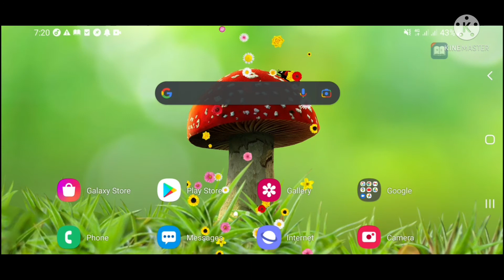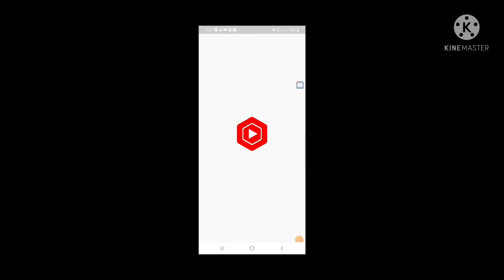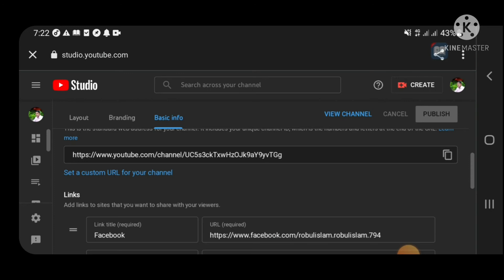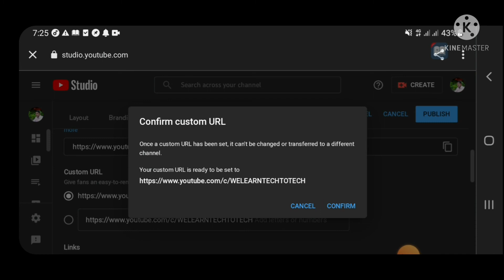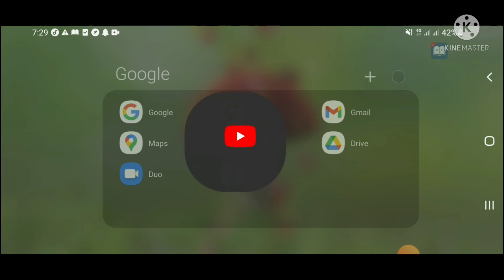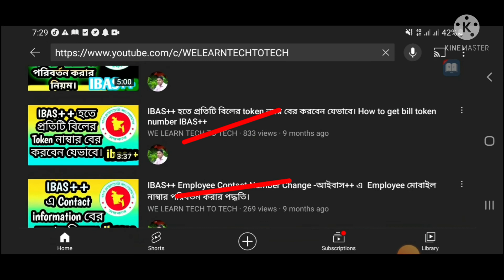Create a custom url link for YouTube channel.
Assalamoalikum

In this video I discusse how to create a custom url link for YouTube channel. If you see this video carefully you will learn customize youtube channel.